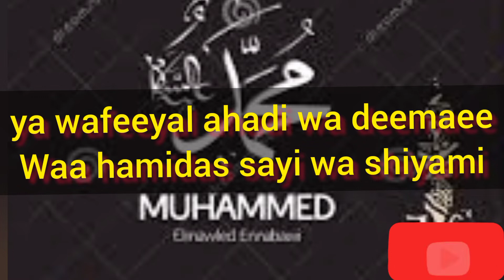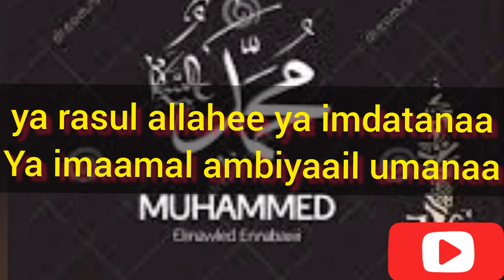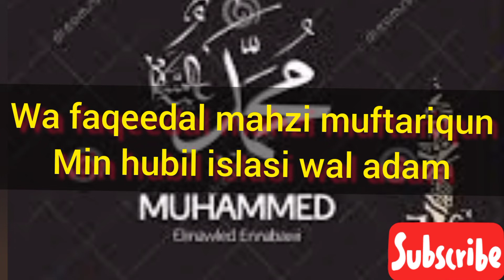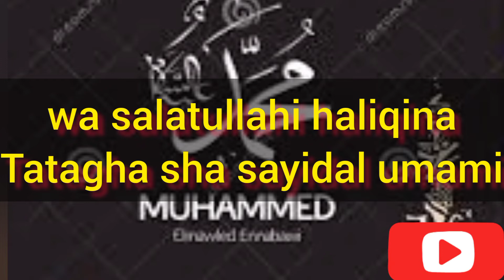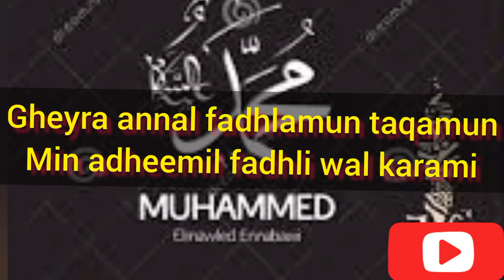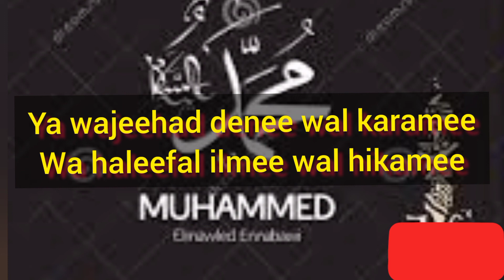Nabiyun nabiyun arabic song with english lyrics